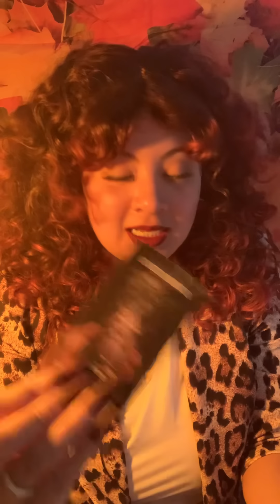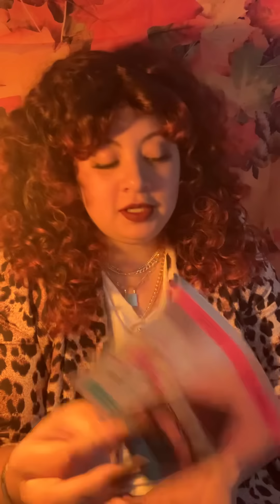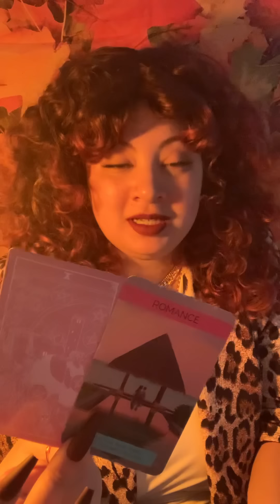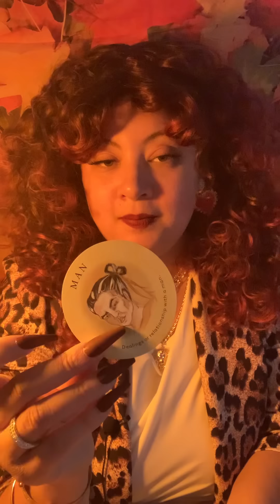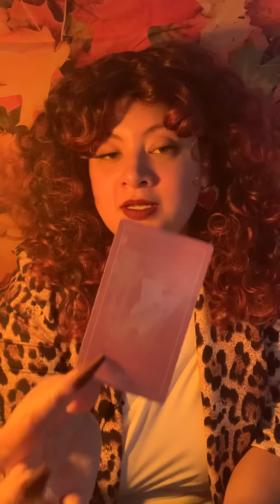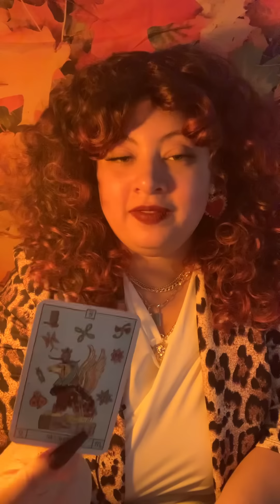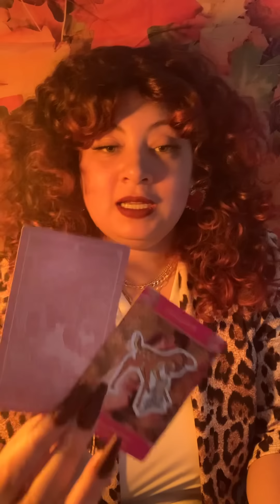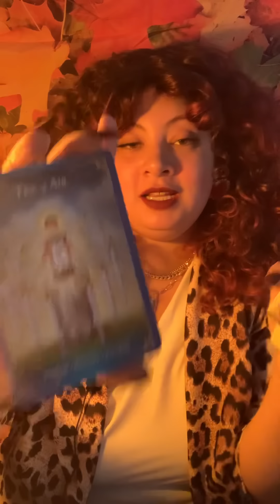THESE SECRETS ARE GONNA MAKE SOMEONE ANGRY😡‼️Moving Out Of A Home🏠Someones BUSTED & CAUGHT‼️SPYING👀!